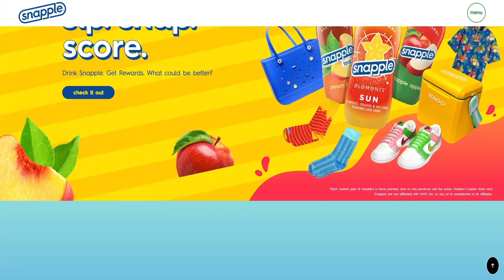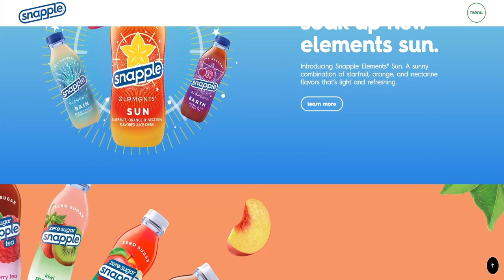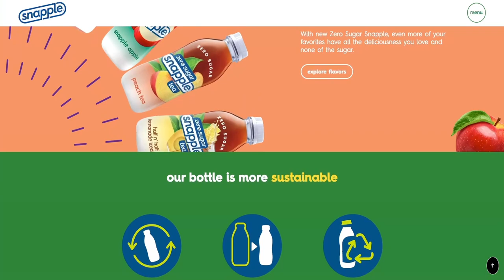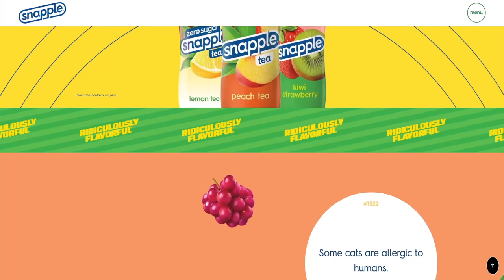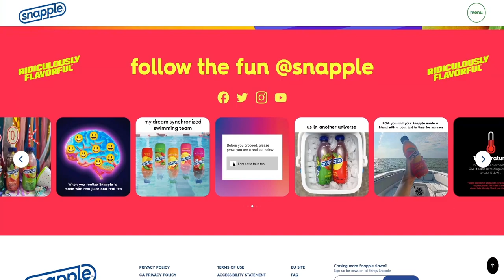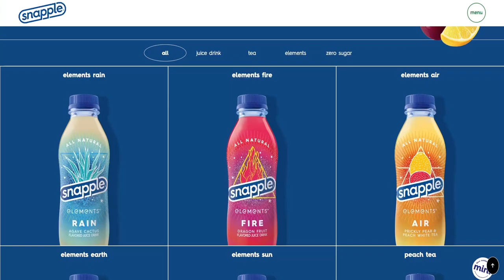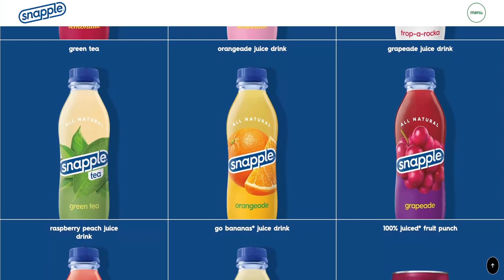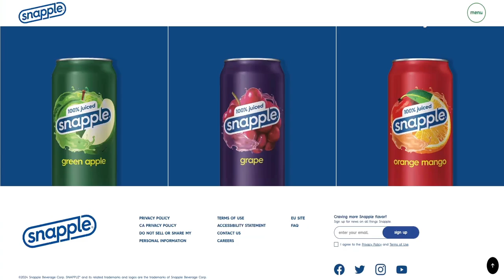Snapple (August 2024) United States Web Browser